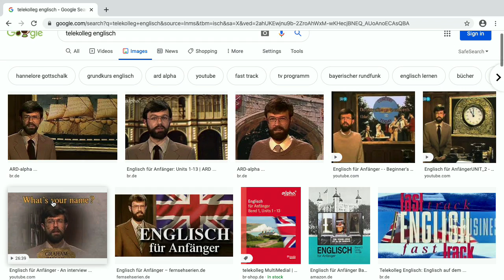Preshow - Bits und so #674